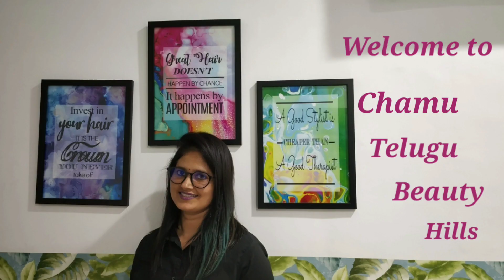Girls hair cut on very long hairs / Trending Basic hair cut steps in telugu / telugu hair cut vlogs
Girls hair cut on very thin & long hairs/Basic hair cut step by step in telugu/telugu hair cut vlogs
Basic hair cut / self straight haircut at home in telugu / hair cut / easy and simple hair styles